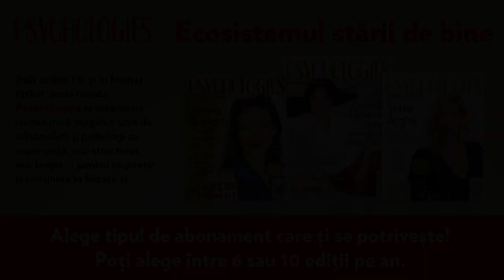Cum ne ajută medicina naturistă cu privire la stările noastre? cu Alin Ghinea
Vă invităm la o incursiune în universul nostru interior, la emisiunea În căutarea stării de bine alături de Simona Nicolaescu, realizator și psihoterapeut și invitatul său, Alin Ghinea, Specialist în Iridologie și Fitoterapie în cadrul clinicii Eliade.